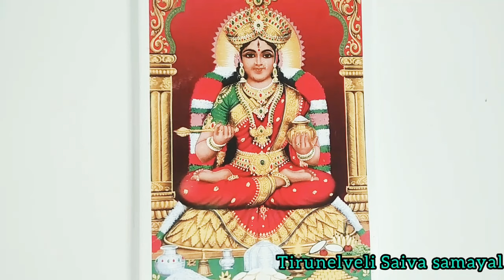திருநெல்வேலி traditional ஆடி கும்மியாணம் செய்வது எப்படி?Aadi kumiyanam sweet recipe in tamil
ஆடி கும்மியாணம், Aadi kumiyanam recipe